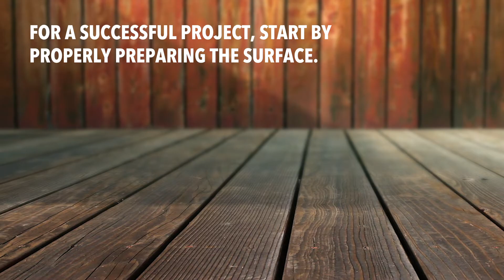BEHR PREMIUM® ADVANCED DECKOVER™ Coating - Project Inspiration & How To Video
Our new BEHR PREMIUM® ADVANCED DECKOVER™ Coating features even better adhesion and cracking resistance compared to our previous formula. Find out the proper surface preparation and application steps in this Project Inspiration video. Resurface your weathered wood or concrete surface with ADVANCED DECKOVER Coating!